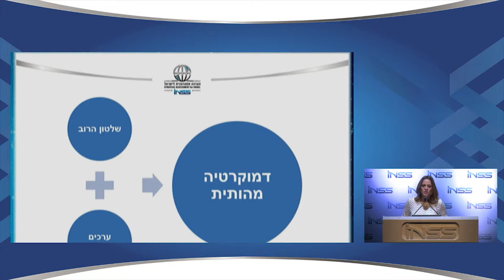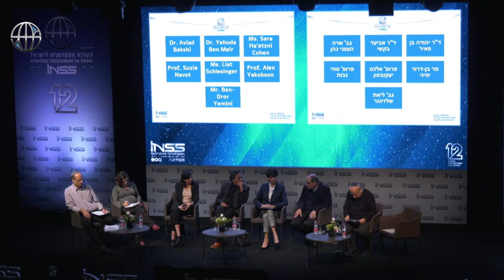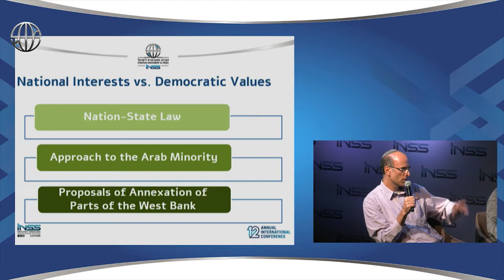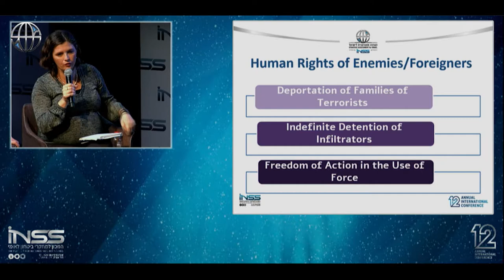Is Israeli democracy in danger?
Moderator:
Adv. Col. (ret.) Pnina Sharvit Baruch
Speakers:
Dr. Aviad Bakshi
Dr. Yehuda Ben Meir
Ms. Sara Ha'etzni-Cohen
Prof. Suzi Navot
Ms. Liat Schlezinger
Prof. Alexander Yakobson
Mr. Ben-Dror Yemini
MUZA, Eretz Israel museum, Tel Aviv